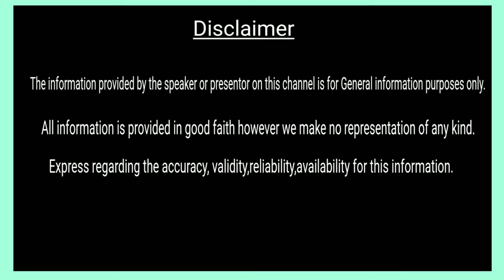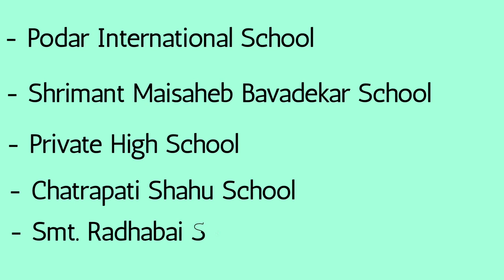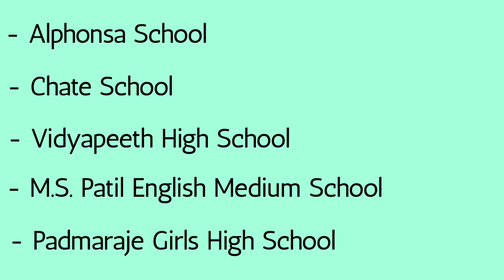Best schools in Kolhapur | CBSE, Public,Private, Govt., International School| Top School in Kolhapur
Best schools in Kolhapur | CBSE, Public,Private, Government, International School| Top Schools in Kolhapur, Maharashtra, India.

Note: This information is useful for your reference only. It's compilation of some schools and ratings given by user.